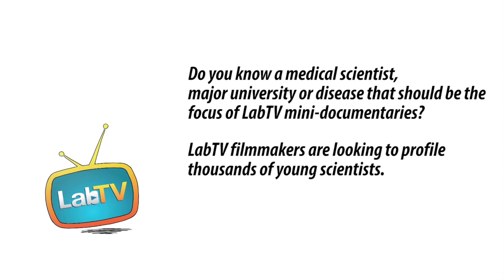"Working in the Lab is Very Collaborative"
Meet Michelle Lee, a research technician in the Humphries Lab at UCLA. Michelle's research involves improving patient care in hospitals  and contributes to verifying the quality of new treatments and equipment.